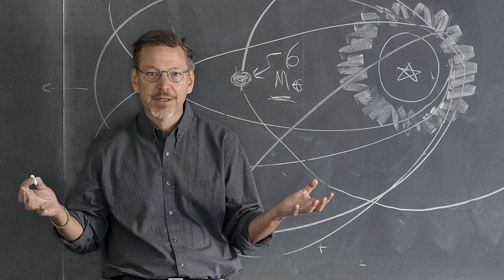Planete Pitice Din Sistemul Solar Unde ar Putea fi Găsită Viața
Daca doresti sa ma sustii in toate proiectele, ai aici un link !

AVEM CANAL DE DISCORD .

0:00 - Introducere
0:29 - Oberon
2:28 - Sedna
4:20 - Eris
5:25 - Makemake
7:03 - Haumea